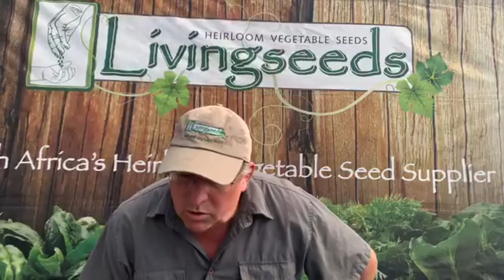Crisis Gardening | Live with Sean Freeman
What if there are disruptions in food production and supply chains? Tough times ahead, that's what! As a crisis gardener, you want to grow your own veggies to be more self-sufficient. While going completely off the grid might be a stretch, getting as close as possible is a great start.

Our seed guru Sean shares how to set up your crisis garden, and helps you figure out what to grow and how much you need to feed yourself and your family. Without planning out how many seeds and plants to get and organizing your garden layout, you might end up with too many of some veggies and not enough of others. So, let's get growing and be prepared!

Join LIVINGSEEDS VEGGIE GARDENERS, our huge Facebook community of South African food growers

Livingseeds.co.za provides quality heirloom and open-pollinated seed to home veggie gardeners and small-scale market gardeners in South Africa. We would like to see people become more self-sufficient and take back the ability to produce their own food!